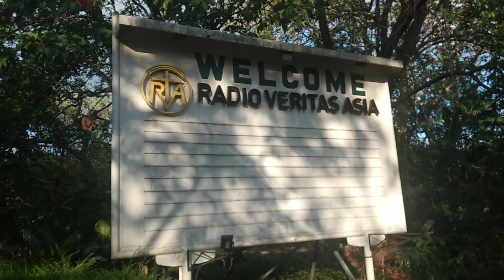mamasyal tayo guys very calm radio veritas